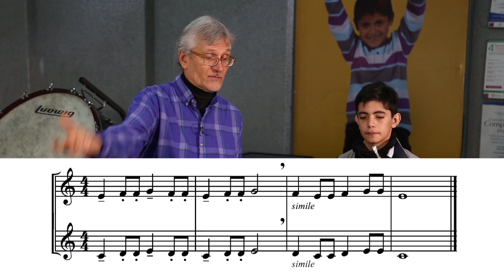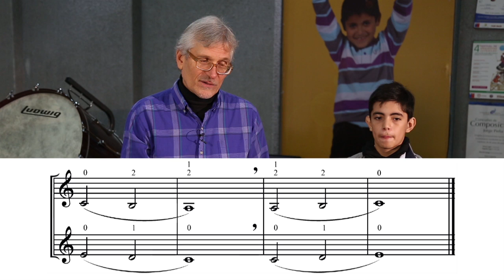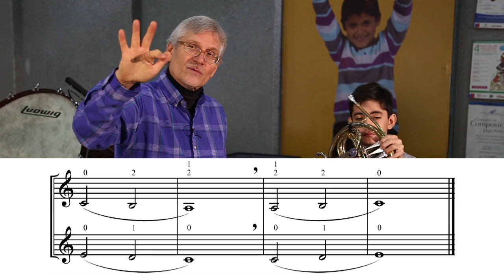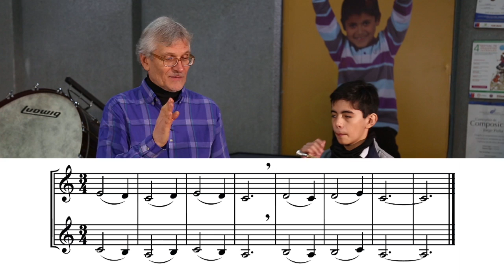Clase con variaciones sobre melodía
Este video está hecho con fines pedagógicos, por lo que no se han omitido posibles errores que se pueda haber cometido al interpretar.